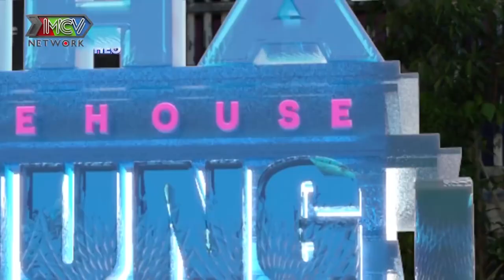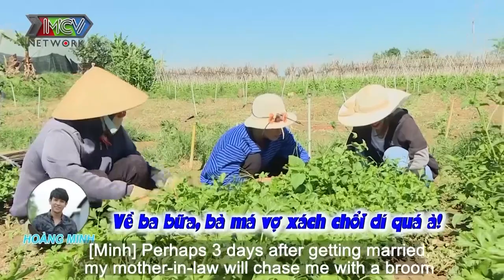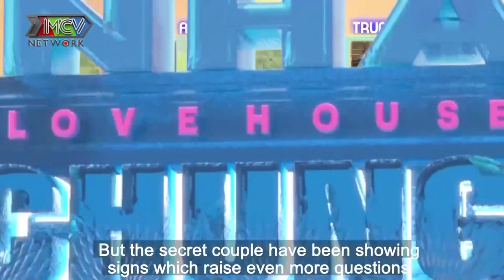TRÒ CHƠI NGHIỆT NGÃ chàng trai NÓNG RẦN NGƯỜI khi người yêu được chàng trai khác hôn má